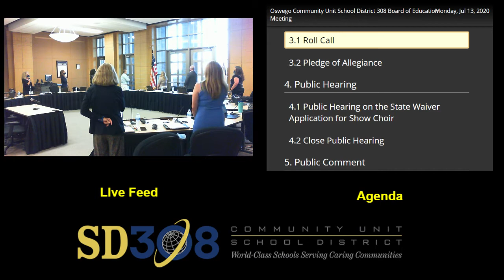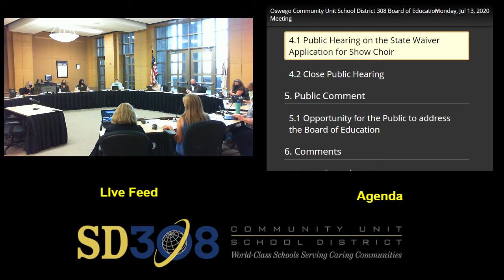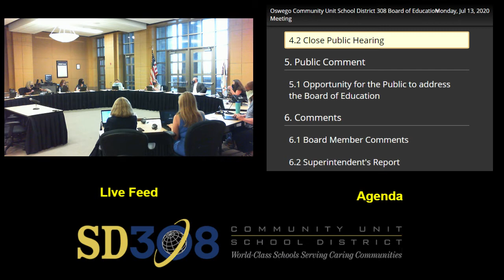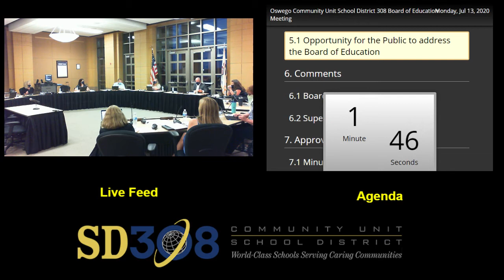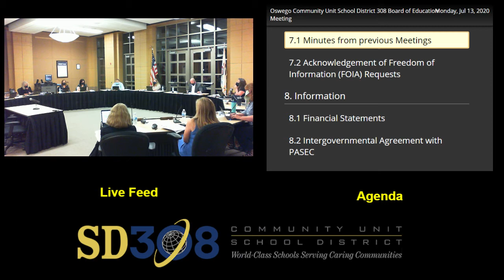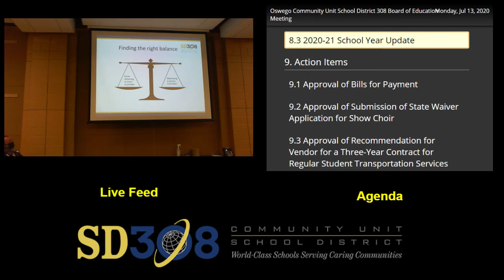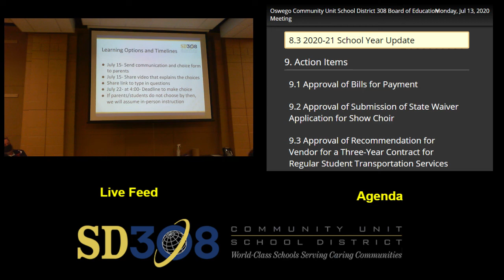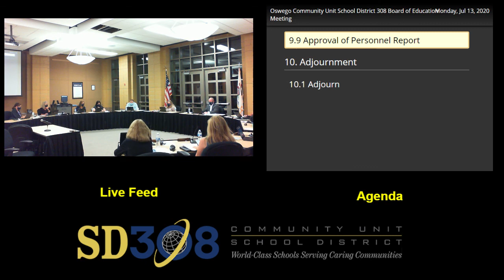SD308 Board of Education Meeting (7/13/2020)